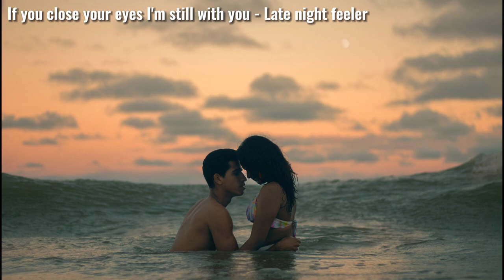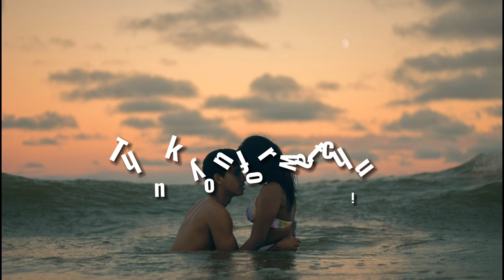ROMANTIC | ROMANTIC MUSIC | FALLING IN LOVE PLAYLIST